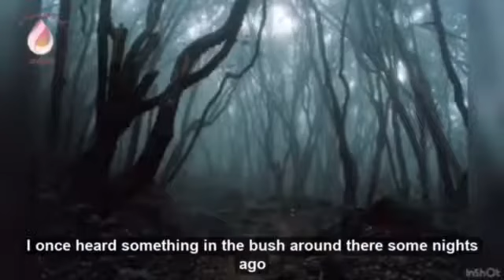Amazing and Incredible Superstitions - Part 2 😏😏😏 - (S2E8)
Again, where do we start? These are another set of ludicrous superstitions almost impossible to write about. From superstitions such as whistling at night attracts evil spirits to sneezing means someone has just called your name and finally, people shouldn’t pick food that has dropped on the ground because the devil has eaten it.

We must say that learning the devil is roaming around looking for food that has dropped on the ground to eat was an eye opener. We have no words because really, what can we say?